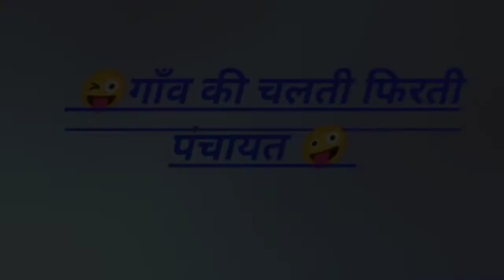🙏जय माँ काली🙏 vlog giveaway youtuber #2022